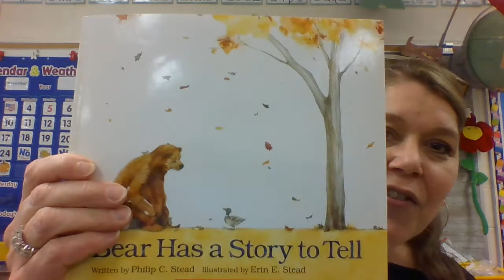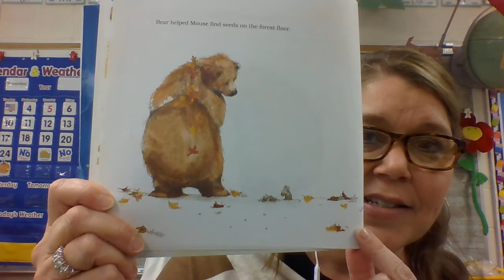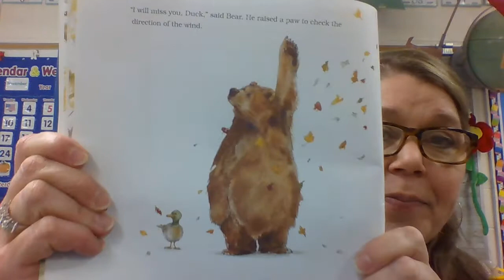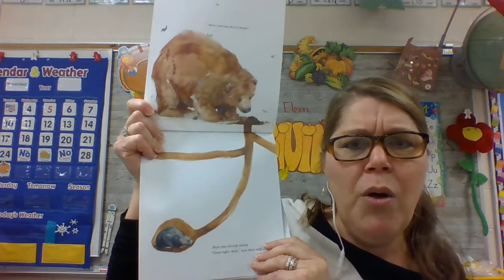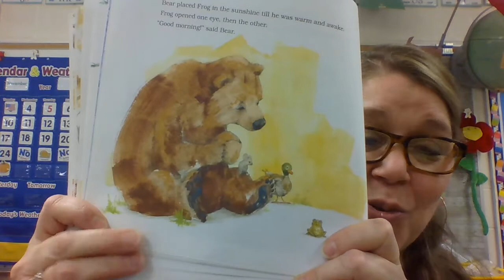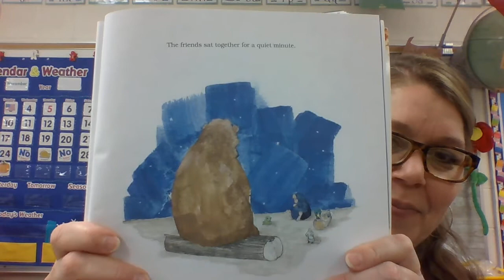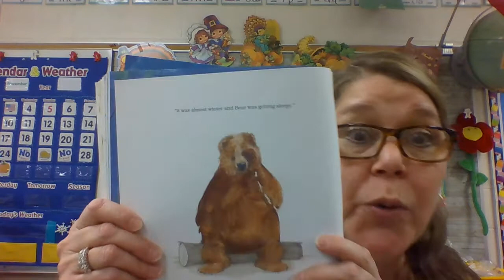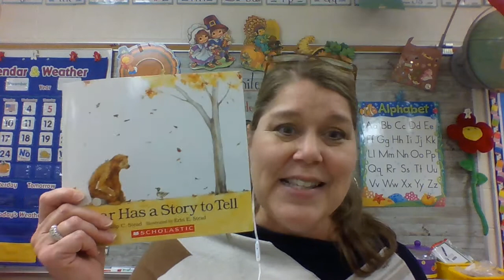Bear Has a Story to Tell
This is a very sweet, Fall story about bear and his friends preparing for Winter.